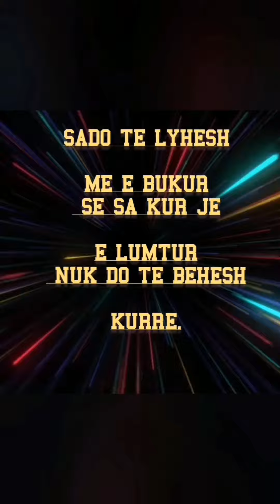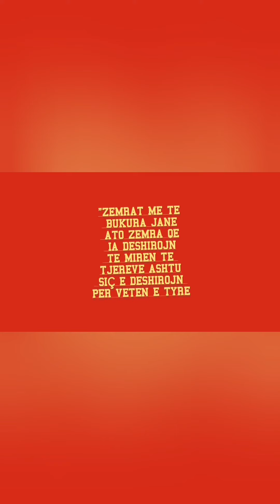theniet-ditore new video albania